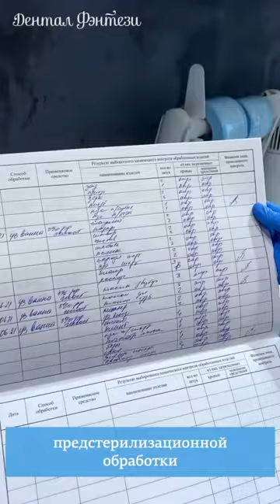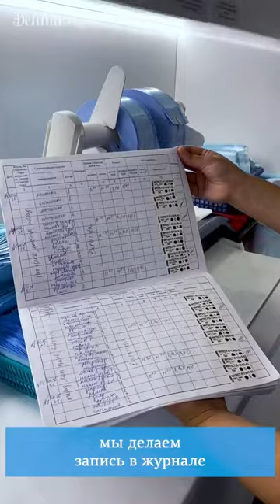📍 Как происходит стерилизация и дезинфекция инструментов в "Дентал Фэнтези"?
Исполнительный директор клиники «Дентал Фэнтези» и «Belgravia Dental Studio» (на проспекте Мира) Тарасова Ольга Александровна утверждает, что в стоматологиях обеспечивается предельный уровень безопасности для пациентов.

В центральном стерилизационном отделении главная медицинская сестра Бахтигозина Юлия Владимировна знакомит со всеми процессами:

— отработанные инструменты поступают в отделение для завершающей обработки и стерилизации;
— для каждого пациента предусмотрен индивидуальный набор наконечников;
— головки наконечников вручную смазываются специальным спреем, после чего их помещают в аппарат «QUATTROcare» для автоматического продувания и смазывания всех каналов;
— затем происходит обработка инструментов в ультразвуковой мойке. Время экспозиции отсчитывается при помощи таймера;
— далее проводится очистка механическим способом в дезинфицирующем растворе с применением щетки или ершика, после чего инструменты моют под проточной водой в течение 5 минут и прополаскивают в дистиллированной воде;
— наконечники просушиваются на одноразовых полотенцах;
— проводится постановка диагностических проб с применением растворов «Азопирама», «Фенолфталеина», после чего оценивается окрашивание. Если цвет не изменился, значит инструменты прошли успешную обработку и подлежат стерилизации;
— данные проведенных диагностических проб фиксируются в журнале учета качества предстерилизационной обработки;
— каждый инструмент упаковывается в индивидуальный пакет и помещается в автоклав «Euronda»
— для контроля стерилизации используются индикаторы Интест;
— стерилизация наконечников проходит в автоклаве «Melag quick 12+» в специальной камере в виде стакана;
— по завершению цикла стерилизации проводится оценка изменения цвета индикатора. На упаковке цвет меняется с розового на коричневый. На полках — с красного на темно-коричневый;
— делается запись в журнале контроля работы автоклава и вклеиваются индикаторные тест-полоски;
— стерильные инструменты хранятся в шкафах, что защищает их от проникновения пыли и влаги.

ШЕСТЬ КЛИНИК В МОСКВЕ:

м. Киевская Брянская, 7 Пн-Вс: 08:00 – 22:00

м. Кунцевская Молодогвардейская, д. 2, к. 1 Пн-Вс: 08:00 – 22:00

м. Проспект Мира Пр. Мира, д. 36, стр. 1 Пн-Вс: 8:00 – 22:00

м. Речной вокзал Ленинградское шоссе, 92А Пн-Вс: 10:00 – 20:00

м. Новые Черемушки Гарибальди, д. 15 Пн-Вс: 08:00 – 22:00

м. Фрунзенская Ефремова, д. 10, к. 2 Пн-Вс: 10:00 – 20:00